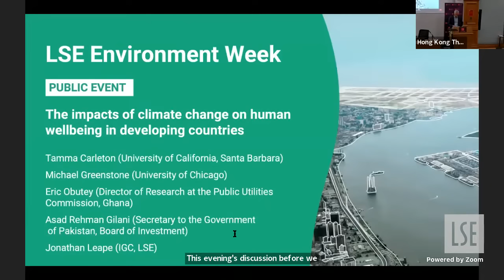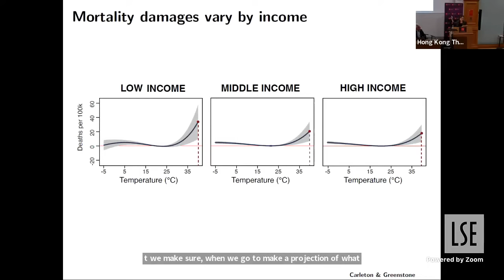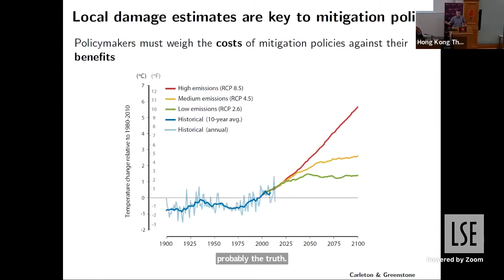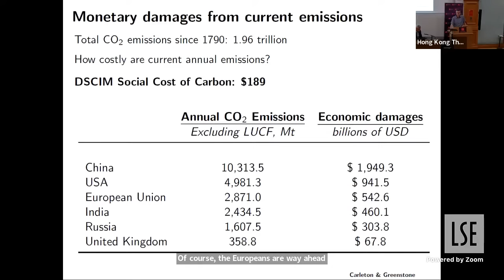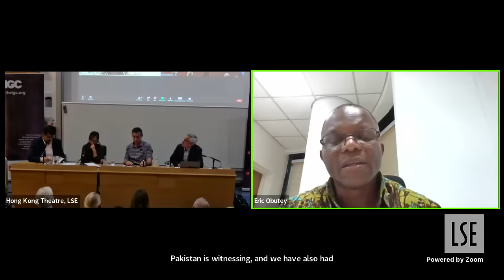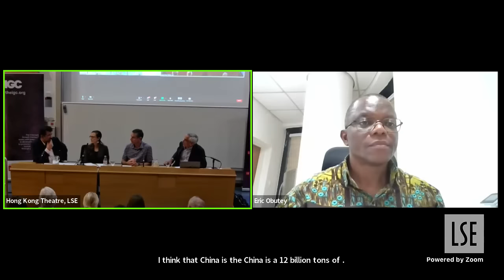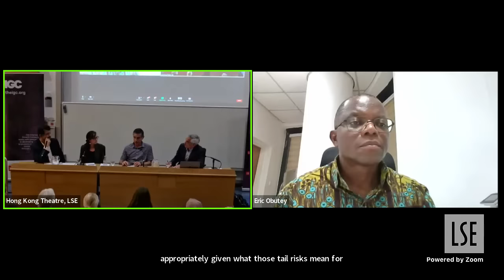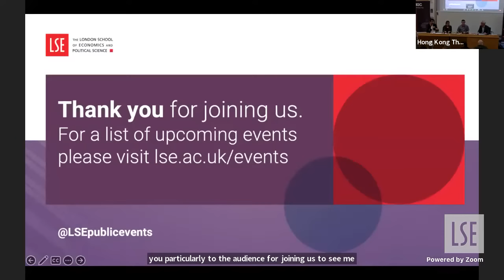The Impacts of Climate Change on Human Wellbeing in Developing Countries | LSE Event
Led by Michael Greenstone of the University of Chicago, this event will cover the impacts of climate change on human wellbeing in developing countries, as well as policy options to address them.

Speaker:
Professor Michael Greenstone

Chair:
Dr Jonathan Leape

Featured image (used in thumbnail with watermark added): Photo by Jamal Dawoodpoto on Unsplash